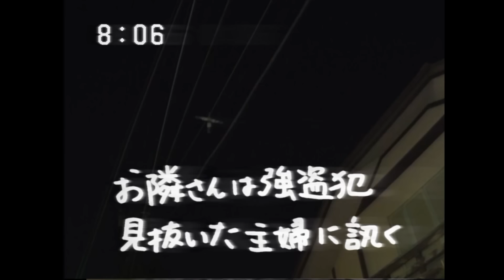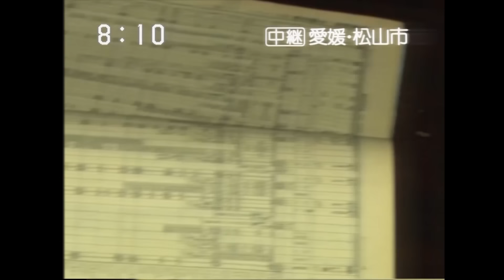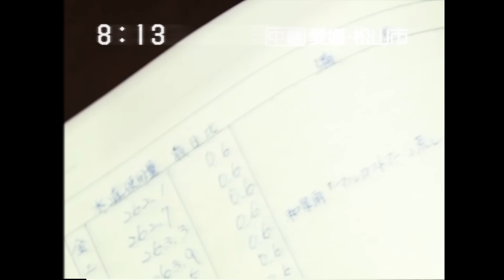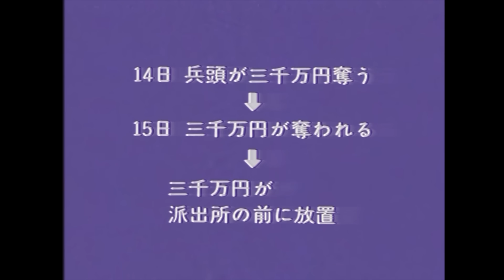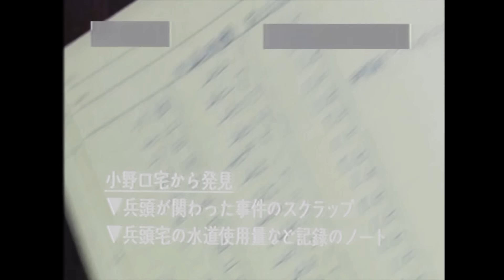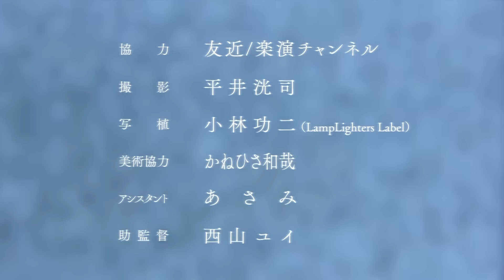【5/5】知りすぎた女#5 ～〝小野口清子〟という女～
～今回の発掘VHS映像～
▼リアルナイトかんさい（1985年4月8日OA）
▼番組名不明（1985年4月9日？OA）
▼ニュースナイトTNN（1985年4月9日？OA）KTC放送分
※誤表記などがあればご指摘ください

この動画は2023年6月に制作されたもので、フィクションです。
実際の人物・地名・団体・事件等とは一切関係ありません。

■友近さんのYouTube「楽演チャンネル」はこちらから
フィルムエストではご紹介しきれなかった秘蔵映像を公開中